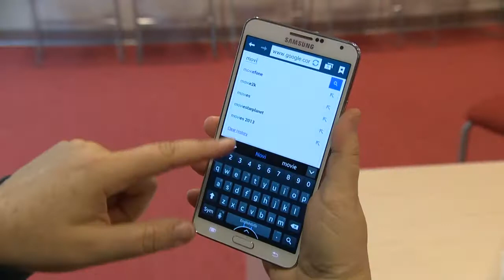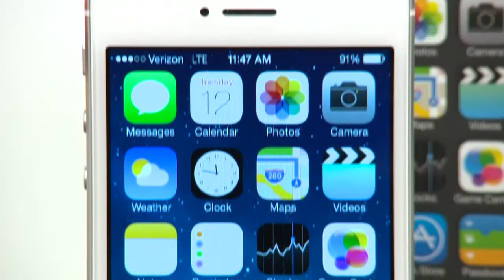Consumer Report: Super Cell Phones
Buying a new phone? There's no end to the smart things the devices can do!